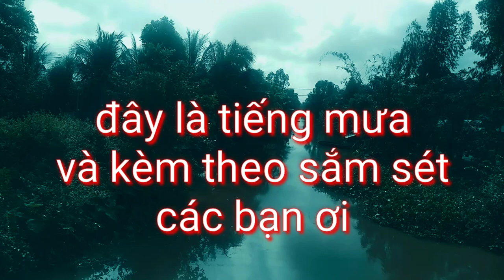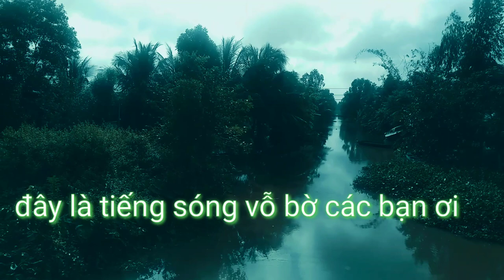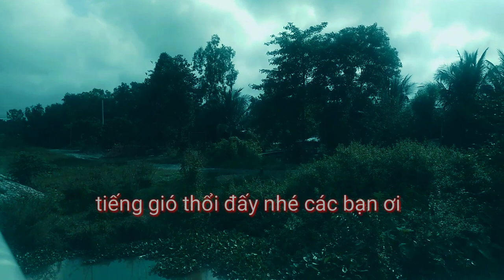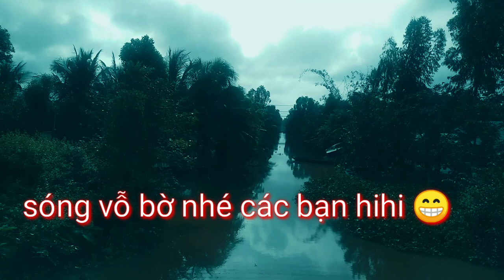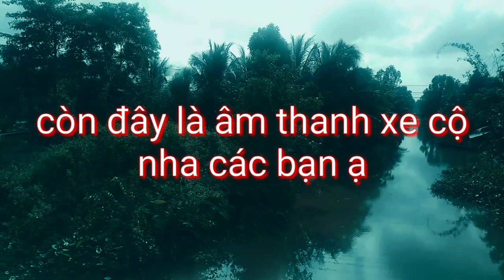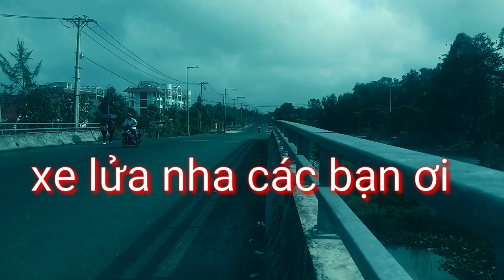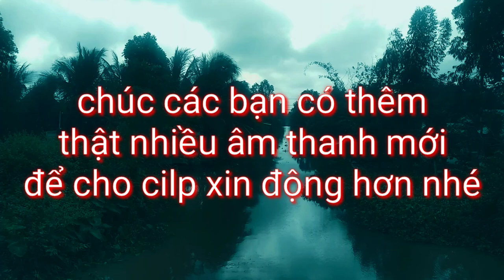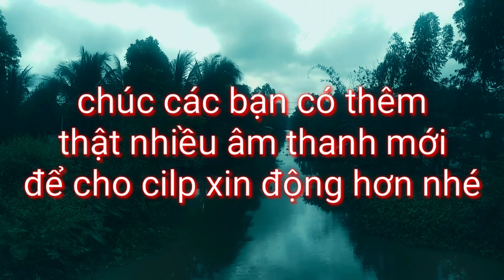Tiếng mưa , tiếng sấm sét, tiếng đường lộ , tiếng xe lửa. Cùng tiếng gió và sóng vỗ bờ . Hiệu ứng âm